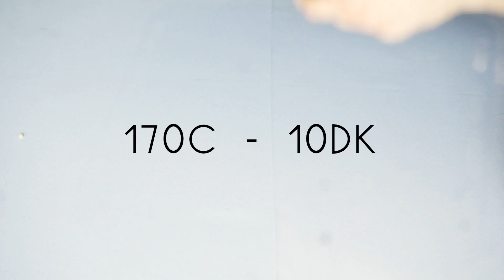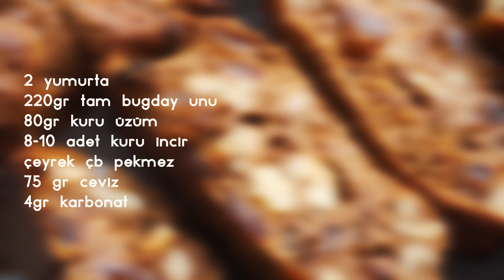Favori 3 Pratik Şekersiz Tarif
Merhaba!
Önceki videomda uzun süredir şekersiz beslendiğimi anlatmıştım.  Bu videoda da şekersiz beslenirken canım tatlı çektiğinde yaptığım favori tatlılarımın tarifini verdim.  Takip ettiğim birkaç "sağlıklı yaşam" hesapları var.  Bunlardan çok sevdiğim 3 hesabın 3 tarifini paylaştım sizlerle.
Bu arada neden böyle enerjisiz konuşmuşum hiçbir fikrim yok sadfasdf
Direkt tarife geçmek isteyenler: 2:03

TAHİNLİ ALTIN KEK (@betella):
2 yumurta
1 çb keçiboynuzu özü ya da pekmezi
1 çb tahin
3/4 sb süt
2 sb tam buğday unu
1 yk kabartma tozu
1 çay bardağı ceviz

3 MALZEMELİ TAHİNLİ KURABİYE (@PeppyCooky):
2 su bardağı yulaf
1 su bardağı tahin
½ su bardağı pekmez

BISCOTTI (@simplyfitdays):
2 yumurta
220 gr tam buğday unu (1.5 sb kadar)
80 gr kuru üzüm
8-10 adet kuru incir
Çeyrek çay bardağı pekmez
75 gr ceviz
4 gr  karbonat